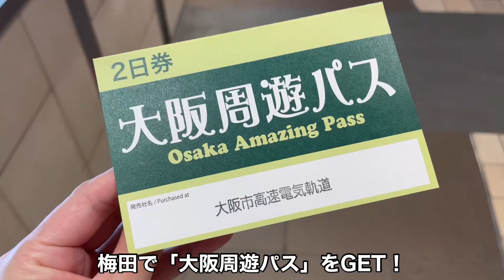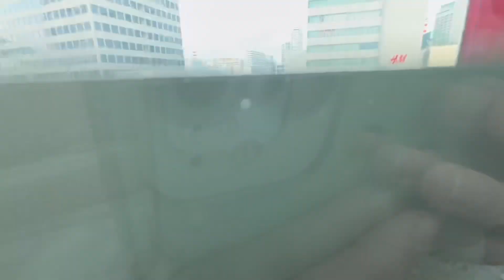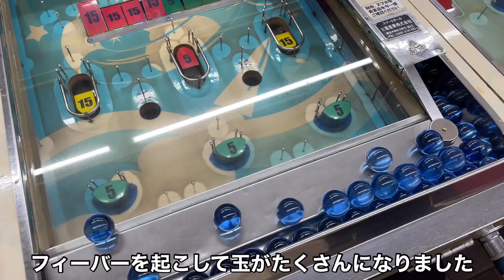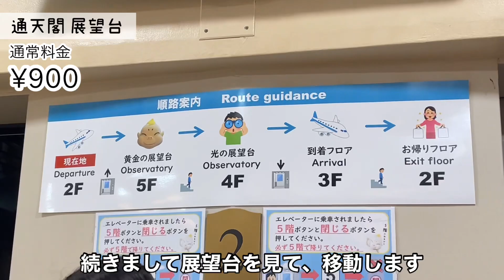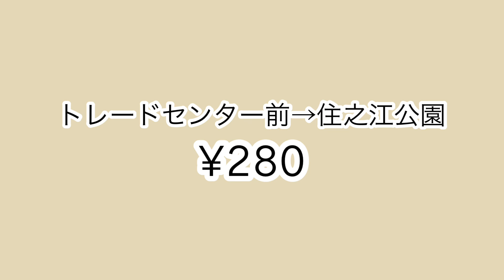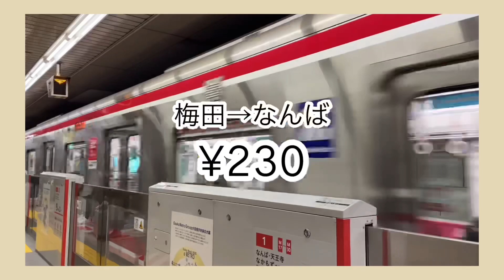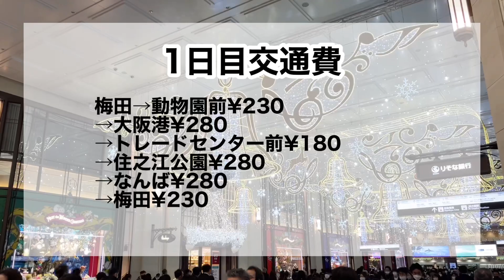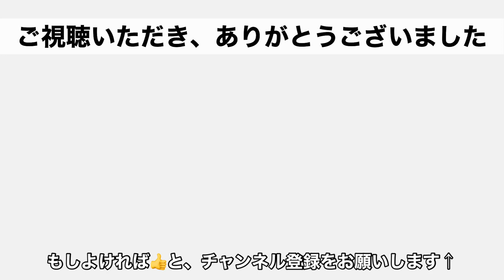【お得に大阪観光】周遊パス2日券を使いこなせるのだろうか？無料施設たくさん！メトロ乗り放題！【雨の日】Osaka Amazing Pass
大阪周遊パスを買ってみました！
果たして元は取れるのか…？

【1日目】
00:00 梅田からスタート！
00:32 梅田スカイビル空中庭園展望台
01:20 HEP FIVE観覧車
02:24 ちょっとスマートボールやる
03:04 通天閣
03:32 天保山大観覧車
04:05 さきしまコスモタワー展望台
04:34 天然露天温泉スパスミノエ
05:02 福太郎

【2日目】
05:04 2日目スタート！
06:10 中之島リバークルーズ
07:21 結果発表！